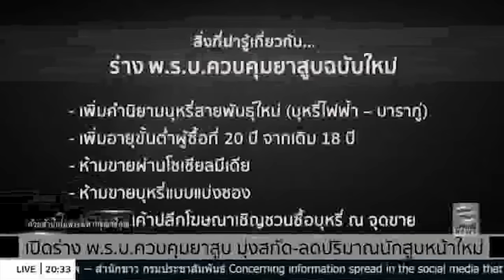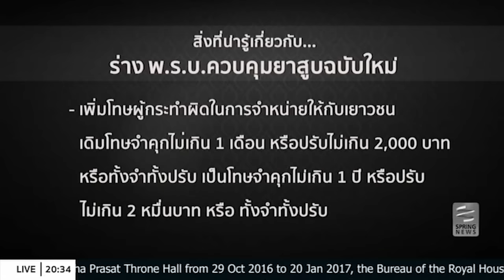เปิดร่าง "พ.ร.บ.ควบคุมยาสูบ" มุ่งสกัด-ลดปริมาณนักสูบหน้าใหม่ - Springnews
อายุเฉลี่ยของผู้ที่สูบบุหรี่เป็นครั้งแรกและกลายเป็นผู้สูบบุหรี่เป็นประจำในประเทศไทย มีแนวโน้มของผู้สูบที่อายุน้อยลงเรื่อยๆ ภาครัฐจึงมีความพยายามในการลดปริมาณนักสูบบุหรี่หน้าใหม่ของไทย เพื่อคุ้มครองสุขภาพของประชาชน ซึ่งร่างพระราชบัญญัติควบคุมผลิตภัณฑ์ยาสูบเป็นอีกหนึ่งความหวังในการแก้ไขปัญหาดังกล่าว ติดตามรายละเอียดได้จากรายงาน